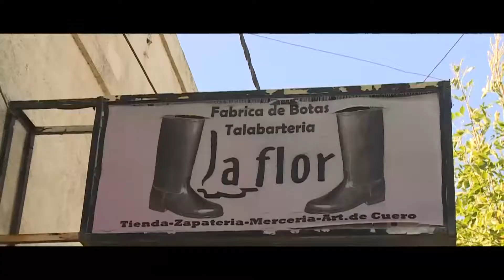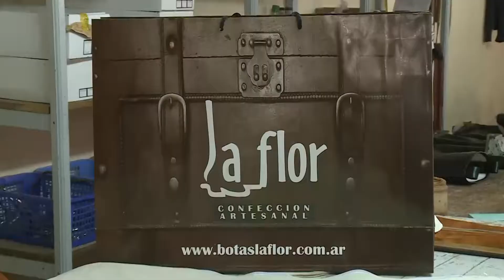Talabartería La Flor, 70 años de trayectoria trabajando el cuero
Te mostramos la producción de esta fábrica tradicional de Hernández, donde elaboran botas clásicas a partir de trabajo artesanal en cuero legítimo. ¡El legado del abuelo Samuel ya llegó hasta la tercera generación!